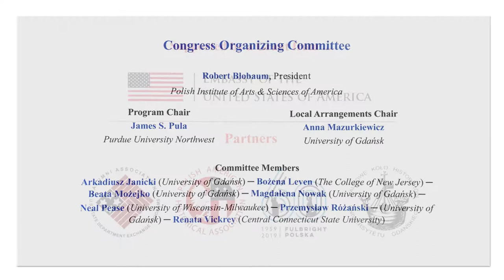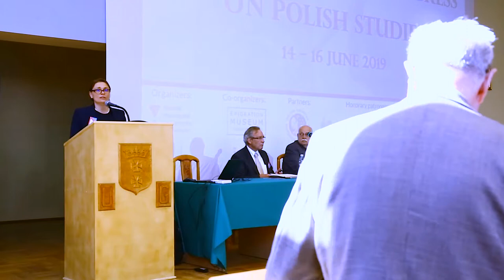Conference Opening the 7th World Congress on Polish Studies, University of Gdansk, Poland, 2019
The Seventh World Congress on Polish Studies was held at the University of Gdansk, Poland, June 14-16, 2019
Conference Opening Welcome
Co-Chairs:
Anna Mazurkiewicz (University of Gdańsk)
James S. Pula (Purdue University Northwest)
Speakers:
Piotr Stepnowski (Vice-Rector for Research and Foreign Cooperation, University of Gdańsk)
Wiesław Długokęcki (Dean of the Faculty of History, University of Gdańsk)
Robert Blobaum (President, Polish Institute of Arts & Sciences of America, University of West Virginia)
Congress Organizing Committee:
Robert Blobaum, President the Polish Institute of Arts & Sciences of America
Program Chair:
Local Arrangements Chair:
Committee Members:
Arkadiusz Janicki (University of Gdańsk) ─ Bożena Leven (The College of New Jersey) ─ Beata Możejko (University of Gdańsk) ─ Magdalena Nowak (University of Gdańsk) ─ Neal Pease (University of Wisconsin-Milwaukee) ─ Przemysław Różański ─ (University of
Gdańsk) ─ Renata Vickrey (Central Connecticut State University)